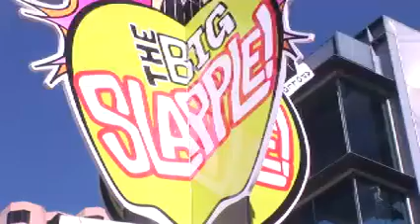The Big Slapple @ Adelaide Convention Centre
The Big Slapple is a 2012 Adelaide Fringe Festival Hub providing extraordinary entertainment and hospitality, provided by the Adelaide Convention Centre.